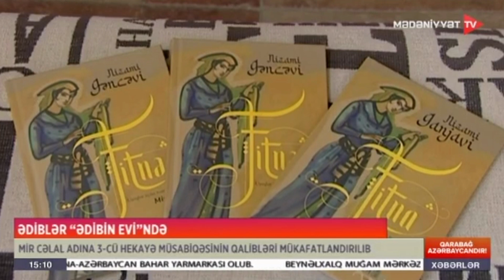Ədiblər "Ədibin evi"ndə